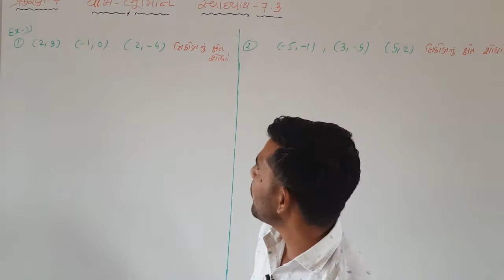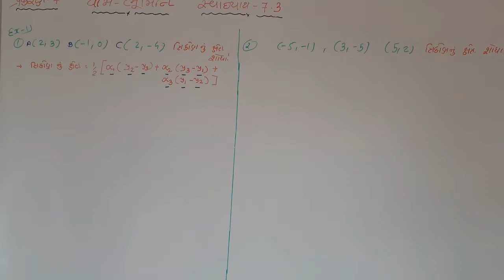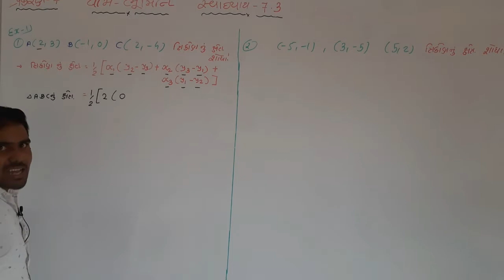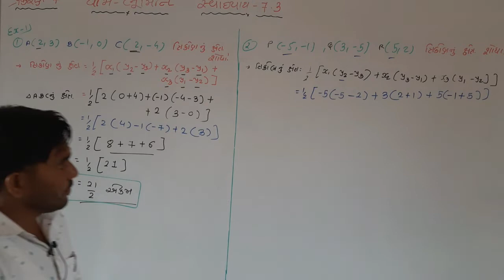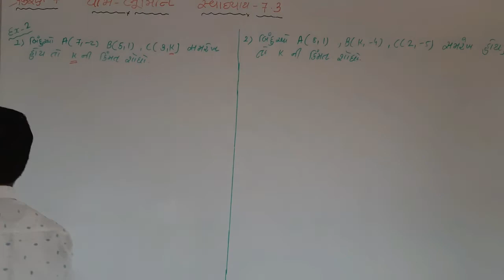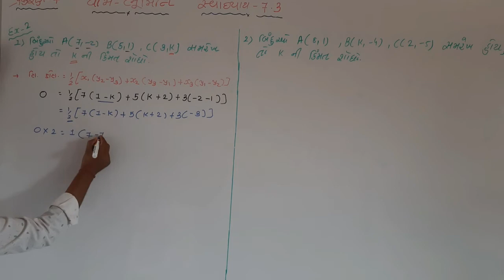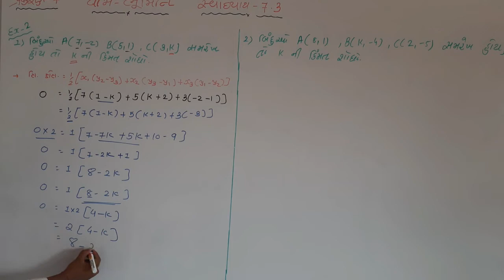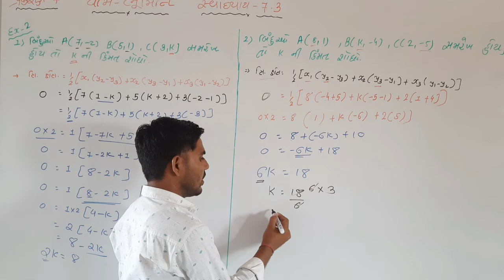Std 10 Maths Ch-7 Yam Bhumiti 7.3(1,2) In Gujarati | ધોરણ - 10 ગણિત પ્રકરણ 7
હેલ્લો મિત્રો આ વિડિયો માં આપણે ધોરણ 10 પ્રકરણ 7 નો સ્વાધ્યાય 7.3 નો દાખલા નંબર 1 અને 2 વિશે વાત કરી છે તો આશા છે કે તમને વિડિયો ગમ્યો હસે...

ધોરણ 10 ગણિત પ્રકરણ 7 યામ ભૂમિતિ
std 10 maths chapter 7 Yaam Bhumiti (યામ ભૂમિતિ) ex-7.3, Q-1,2 NCERT syllabus in gujarati

std 10 maths chapter 7 ex 7.3 | std 10 maths chapter 7 in gujarati | std 10 ncert maths chapter 7

std 10 maths chapter 7 | std 10 maths chapter 7 in gujarati | std 10 ncert maths chapter 7

std 10 maths chapter 7 Yaam Bhumiti (યામ ભૂમિતિ)  NCERT syllabus in gujarati